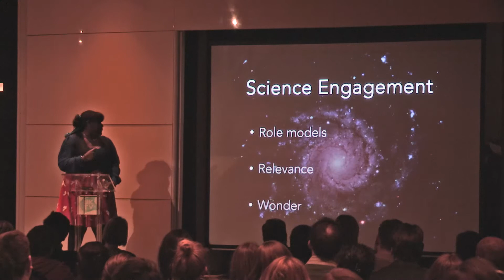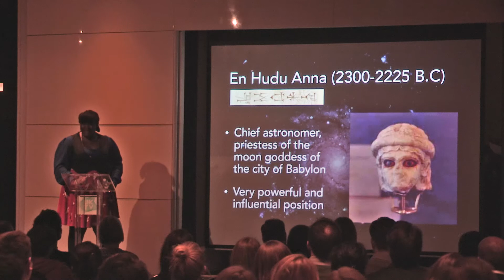Dr Maggie Aderin-Pocock MBE Interview | Ed Talks | UKTV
UKTV speaks to space scientist, Dr Maggie Aderin-Pocock MBE backstage at Ed Talks, an evening to launch the 40th anniversary of The Guardian Edinburgh International Television Festival, held on Thursday 26th March 2015 in London.